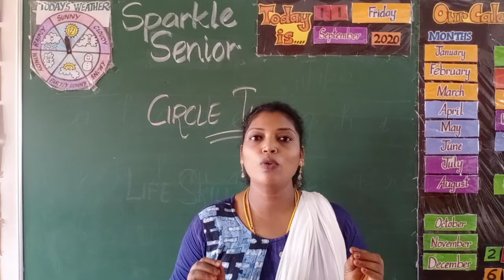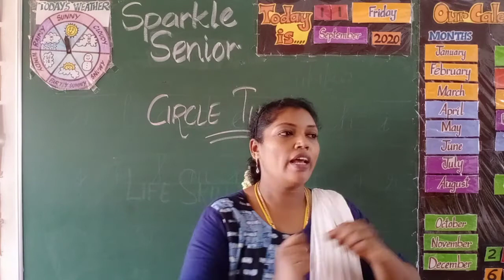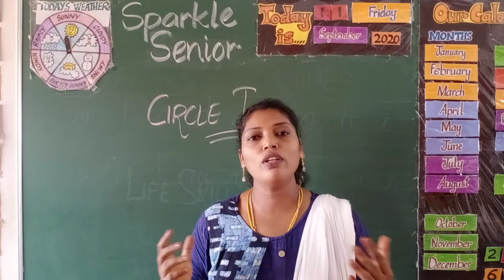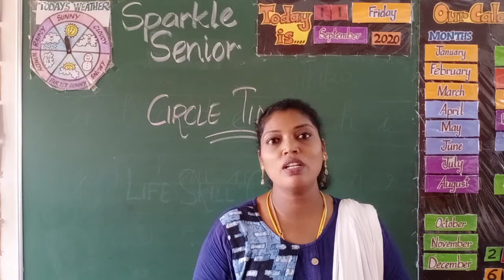11 Sept SS Circle Time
Life Skill!!